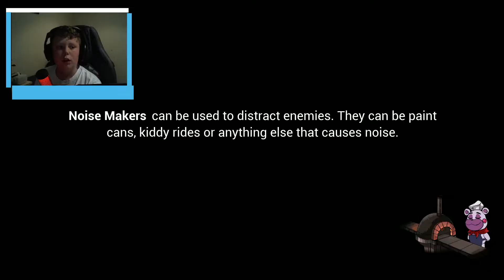Five Nights At Freddy's Security Breach 1 Year Later!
Revisiting Fnaf Security Breach 1 Year Later! #1